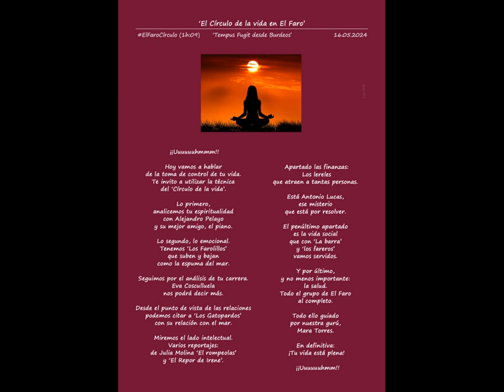EL CÍRCULO DE LA VIDA - TEMPUS FUGIT DESDE BURDEOS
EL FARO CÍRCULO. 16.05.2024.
1 H 09 min 20 s